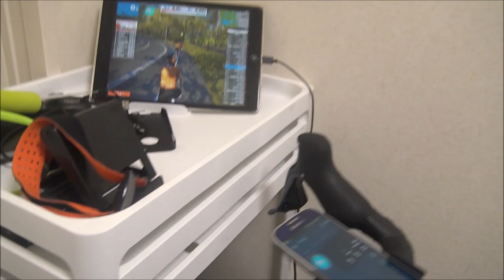スリッパでzwift！ カジュアルにzwift楽しんでいます～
とにかく自転車に乗る時間を増やしたかったのでたどり着いたのがこの形態、裸足で漕いでいます、ちゃんとスリッパ洗えるので清潔です